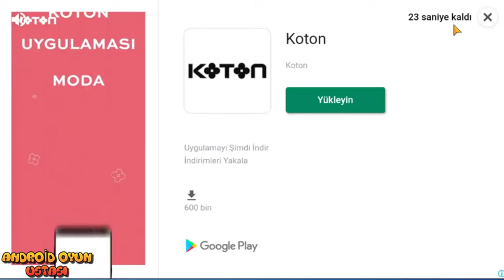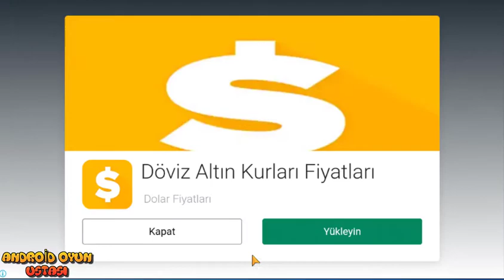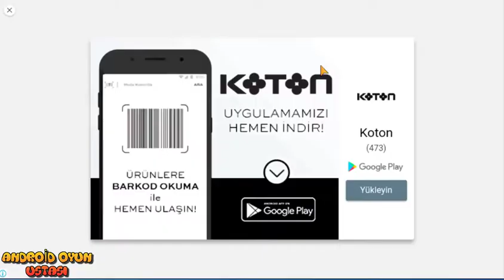Güzel Balerin Android Oyununu Denedik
En iyi dans şirketinde Baş Balerin ol ve bale rüyalarının gerçek olmasını sağla!
Bir dizi dans hareketi ve sınırsız çeşitlilikle profesyonel danslar oluştur ve kareografi hazırla!
Balerinini muhteşem kıyafetler ve dans aksesuarları ile büyük şova hazırla!

Dünyanın en güzel balerini olmayı mı hayal ediyorsun? Bale pabuçlarını ve en parlak tütünü giy, balet hareketlerini gösterme zamanı! En büyük hayranlarından oluşan seyircilerin önünde sahnede dön, sıçra ve atla! En sevdiğin klasik müziklerle profesyonel balerinlerin kareografisini bile hazırlayabilirsin. Hayallerini gerçeğe dönüştür ve parmak ucunda dans et!